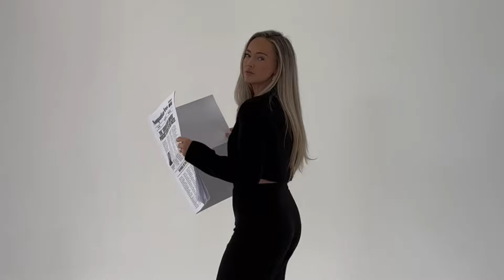UNBIASED (4/15/24): HUSH MONEY TRIAL BEGINS, RUST ARMORER SENTENCED, WEEKEND RECAP, AND MORE.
Episode Format:

1. Weekend Recap: Iran Strikes Israel, Biden's $7.4B Student Loan Forgiveness, House Passes FISA Extension (0:47)
2. Deep Dive: Trump's Criminal Hush Money Trial Begins; Your Questions Answered (4:11)
3. FBI Opens Criminal Investigation Into Francis Scott Key Bridge Collapse (13:49)
4. Quick Hitters: Rust Armorer Sentenced, Justice Thomas Absent from Oral Arguments, Supreme Court Denies BLM Organizer Negligence Case (14:35)

If you enjoyed this episode, please leave me a review and share it with those you know that also appreciate unbiased news!

Follow Jordan on Instagram and TikTok: @jordanismylawyer

0:00 Intro
0:47 Weekend Recap
4:11 Deep Dive: Hush Money Trial
13:49 Francis Scott Key Bridge Collapse
14:35 Quick Hitters